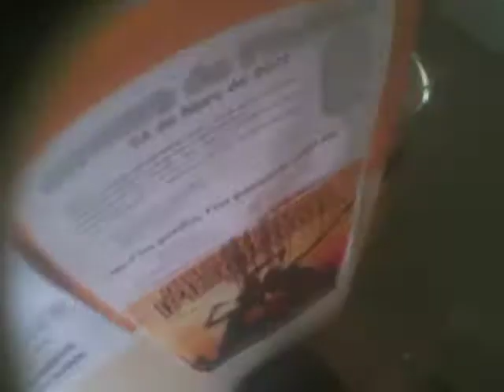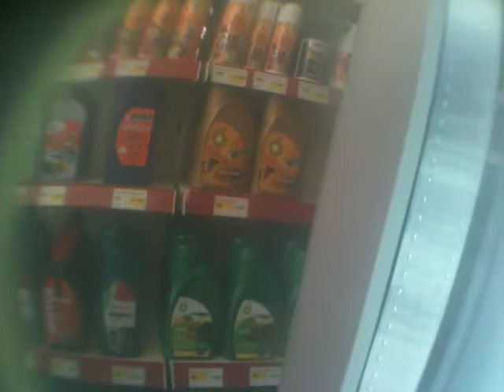duke´s 16 03 2012 F